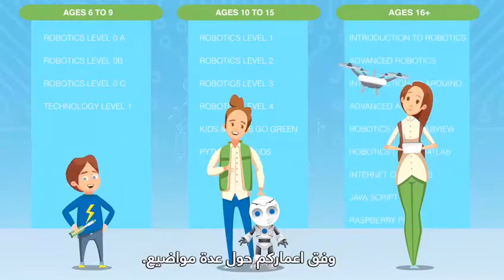The Little Engineer services in centers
Our services In TLE centers
Try me sessions
Full courses
Boot camps
Club in schools
Schools visits
Scientific birthdays
local and regional workshops
STEM education